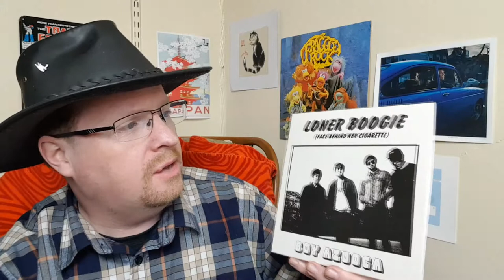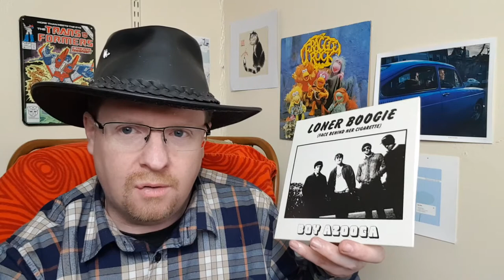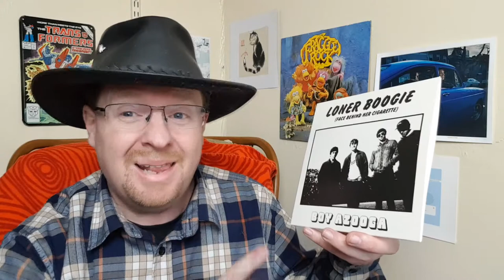FTLN Boy Azooga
DAY FIVE of five days of Flying Vinyl singles sees Neil & BobtheHat finishing things off by enjoying some BOY AZOOGA on 7" Black

Side A: Loner Boogie
Side B: Face Behind her Cigarette

9/10